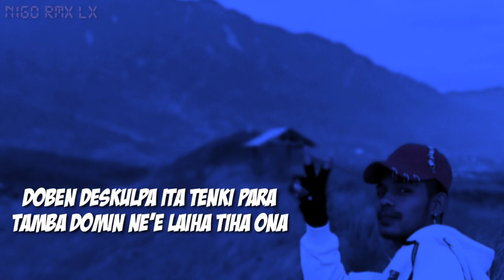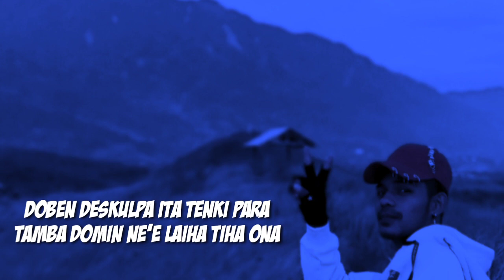Doben Deskulpa - Liryc 🇹🇱 [ Cover Remix NIGO Rmx lx 🇮🇩]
▫ Mohon maaf jika ada salah dalam penulisan liryc chorus (rap🚫),
Selamat menikmati lagu Tmor Leste...🤝🏻😉